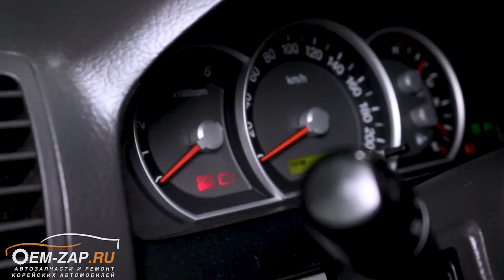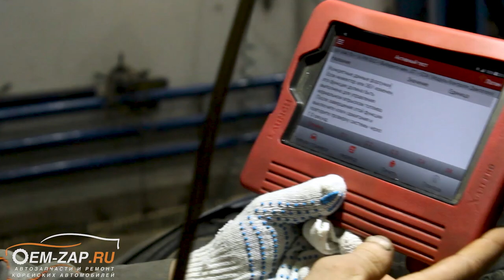Диагностика и ремонт топливной аппаратуры Kia Sorento D4CB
Находимся по адресам:
👇👇👇👇👇👇👇👇👇ЖМИ КНОПКУ "ЕЩЁ"👇👇👇👇👇👇👇👇👇
Анатолий на столько подробно рассказал все в видео, что даже не знаем, что добавить. В двух словах: у клиента появилась проблема с работой двигателя после проведения капиталки в стороннем сервисе. Ему не смогли в том сервисе помочь, да и во многих других, куда он обращался, отказывали. При обращении к нам, казалось, была уже безысходность. Но, Анатолий, справился с поставленной задачей в кротчайшие сроки и, со слов клиента, за очень бюджетные деньги.

На видео: производится детальная диагностика работы дизельного двигателя 2,5 D4CB. Были поменяны топливный фильтр с датчиком воды, промыт регулятор давления топлива и датчик давления топлива, а также был заменен основной виновник не ровной работы двигателя – дозатор на ТНВД.

Обращайтесь к нашим специалистам, они обязательно Вам помогут.

Север
🕘🔛🕗 График работы: с 9 до 20 без выходных.